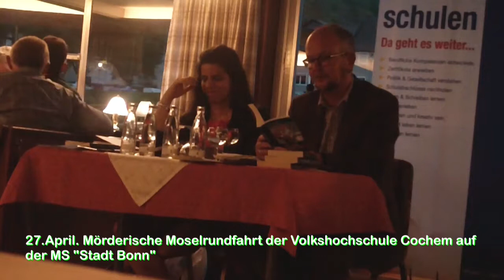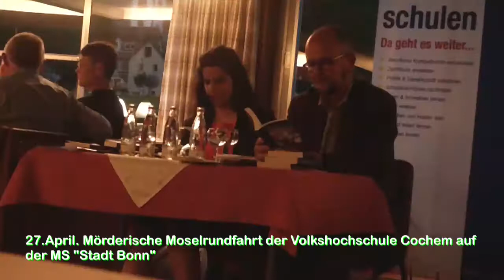Ralf Kramp liest "Pralinen ?"" - Der Literaturkaffee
Am 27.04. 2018 veranstaltete die Kreisvolkshochschule Cochem eine "mörderische Krimimoselrundfahrt" auf de rMS Bonn. Zu Gast waren die Krimiautoren Carolin Gilbaya und Ralf Kramp. Ralf Kramp las in seiner Mischung aus Lesung und Unterhaltung seine Kurzgeschichte "Pralinen ?!".